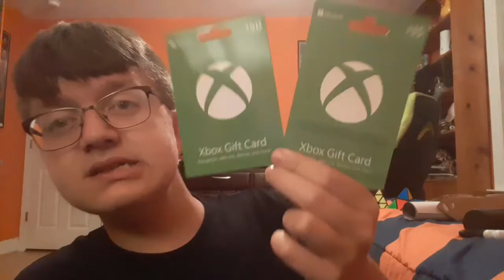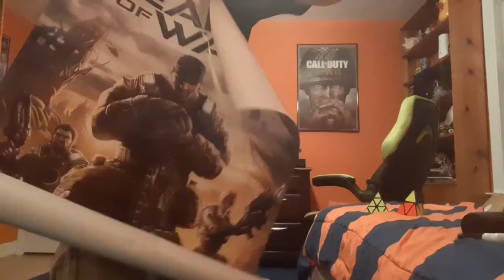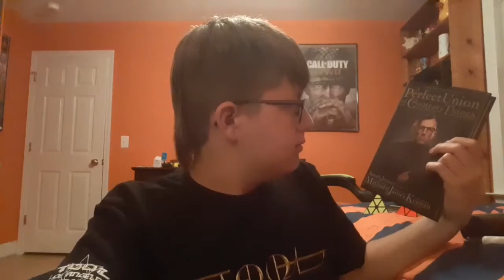Things I got for my birthday!